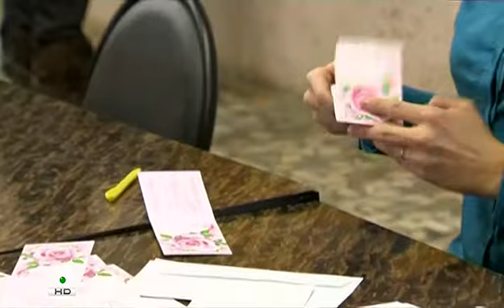13 Igra 2011 HDTVRip Files x